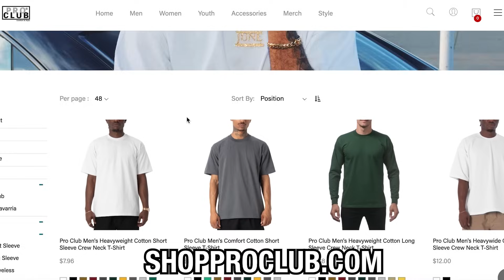VISITING ANDY RUIZ MULTI-MILLION RANCH !!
Use code: DOKNOW
on prize picks

To Rock Some Of The Flyest Merch
@hiddenhillsclub on IG

To Go On A Trip Of Your Life 🍄
@mrmushiesbrand on IG